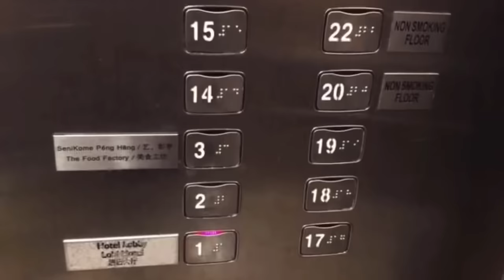5 HOTEL PALING BERHANTU DI MALAYSIA YANG MASIH DIDIAMI!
JOM KONGSIKAN PENGALAMAN PALING SERAM KORANG MASA KORANG DUDUK KAT HOTEL!!!